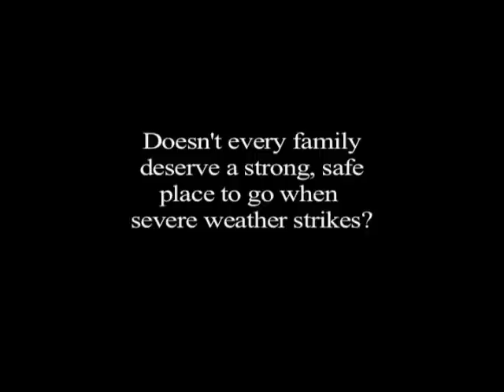Storm Shelters: Why Lifesaver Storm Shelters? - Huntsville Tornado Shelters.com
- Lifesaver Storm Shelters are underground tornado shelters certified to exceed all FEMA standards and tests run by Texas Tech University's Wind & Science Center to ensure you are your family are kept safe during severe weather, ie, a Huntsville tornado.  Every family deserves to have a place to go to take shelter from the storm.

Learn more about these Lifesaver storm shelters, underground shelters, tornado shelters, how they are fabricated and how they can keep your family safe by taking shelter from the storm.